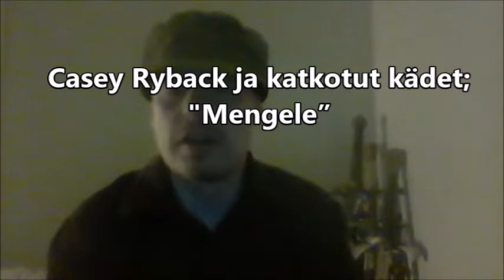Voi herranjestas minkälainen pseudotieteilijä oli hän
Viite:
Casey Ryback ja katkotut kädet, "Mengele"